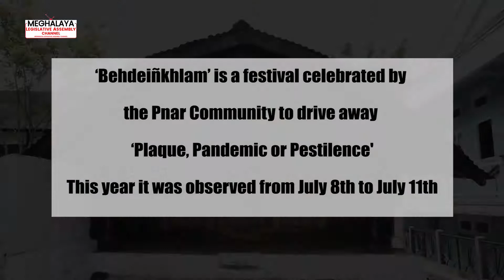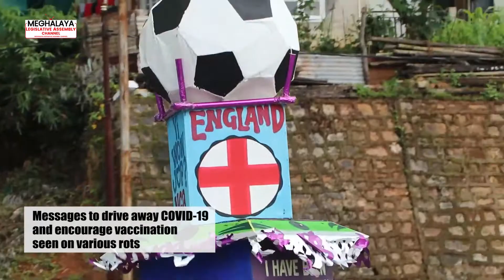VISUAL RECAP | Behdieñkhlam Festival, 2021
For a second time, the annual festival of Behdieñkhlam -observed by ‘Ki Khon ka Niamtre’- was celebrated amidst the ongoing COVID-19 Pandemic.

Despite this, all the rites, rituals and dance to drive away plague and evil were performed during the 4-day festival which began on 8th July and culminated on July 11th. Only selected and vaccinated participants participated in rituals and dance in observance of Behdieñkhlam.

Here is a visual recap.